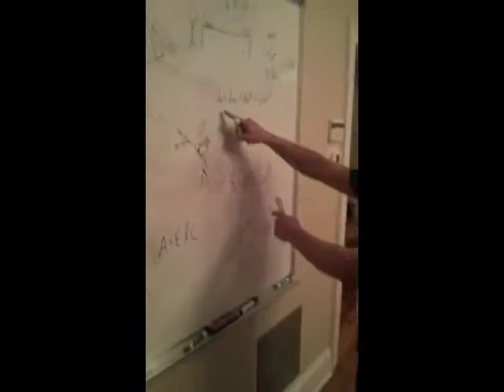BDA Cup: Revenge of the Schwartz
All aboard the hype train